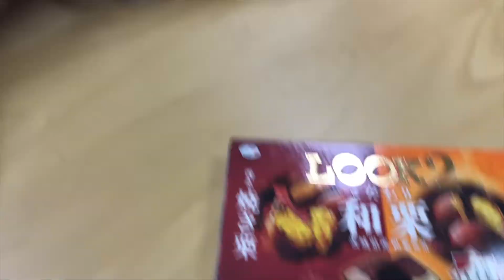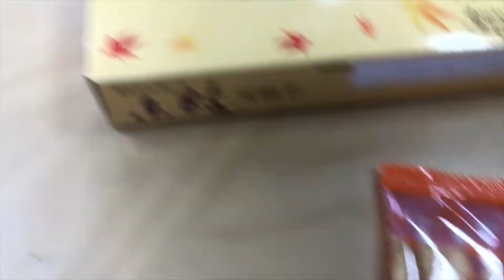Ginza Studio/Ginza Hub Japanese Autumn Snacks Taste Test! ▶︎ Feed Phoenyx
Nobu is back on the channel for another taste test! With Ginza Hub coworking space member Cei, we try various Autumn seasonal Japanese snacks! Nobu blindfolds herself to guess the taste...which ones do we like?

▶︎What is Feed Phoenyx?
This video series is where I and/or my friends eat food, either here in Japan or food I made myself. This is to show off Japanese foods, or unusual foods found at konbini or restaurants, or foods from my hometown! There isn't any set schedule for uploads on Feed Phoenyx, usually just when I'm hungry!